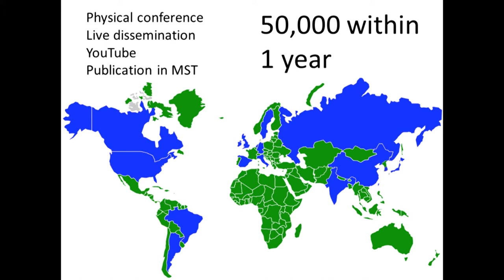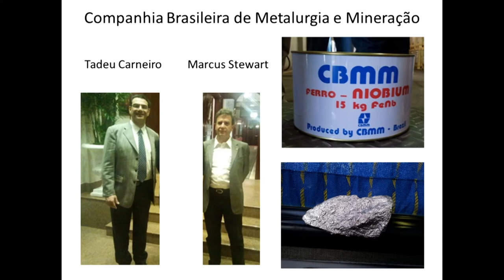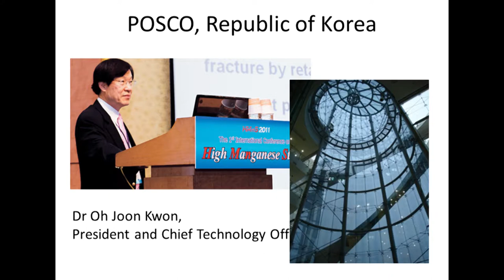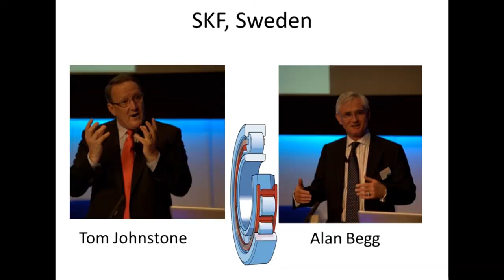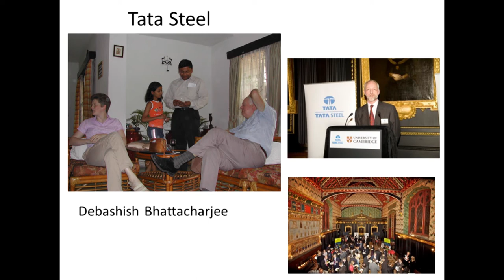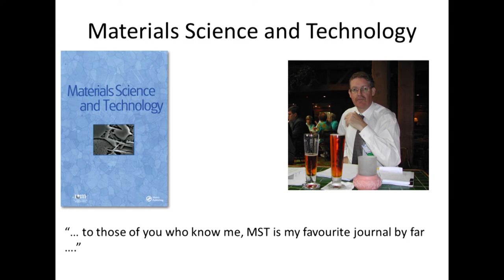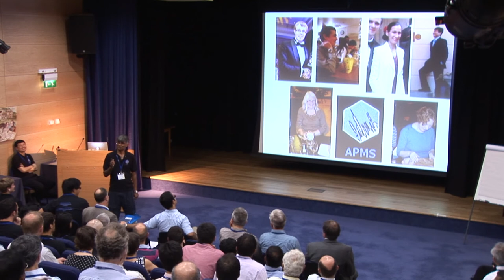Introduction to Adventures: APMS conference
The introductory remarks for the Adventures in the Physical Metallurgy of Steels (APMS) conference held in Cambridge University, by Harry Bhadeshia